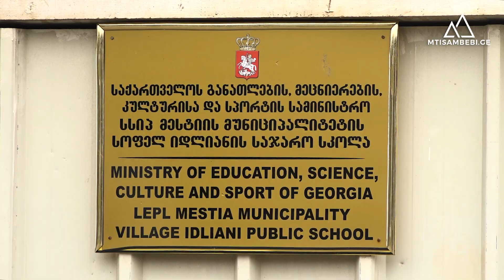რატომ რჩებიან სვანეთში ბავშვები განათლების გარეშე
- სვანეთში, იდლიანის თემში ოთხი სოფელია, სკოლა კი ერთი, ისიც ცხრაკლასიანი. მისი დამთავრების შემდეგ, სახელმწიფო ბავშვებს სწავლის გაგრძელებას ხაიშის სკოლაში სთავაზობს. ამ სოფლებიდან ხაიშამდე 13-კილომეტრიანი საშიში გზაა, რომელიც ზამთრობით კიდევ უფრო საშიში ხდება. ცხოვრების მკაცრი პირობები და გაჭირვება ოჯახებს აიძულებს, შვილების განათლებაზე უარი თქვან. იდლიანის თემი უკვე წლებია სრული საჯარო სკოლის გახსნას ითხოვს.